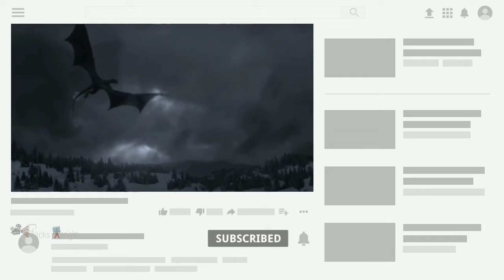I Am Dragon Movie Explained in Hindi | I Am Dragon 2015 Fantasy Film Summarized in हिन्दी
In the midst of her wedding, Princess Miroslava is kidnapped by a dragon and carried away into his castle on a remote island. Now the only things Mira has are a stone cage and a mysterious young man named Arman... but who is he and what is he doing on that island? Miroslava will know the truth too late: loving a dragon will reveal the bitter truth.
Directors: Indar Dzhendubaev
Starring :       Matvey Lykov, Mariya Poezzhaeva
Based on:      The Ritual; by Marina and Sergey Dyachenko